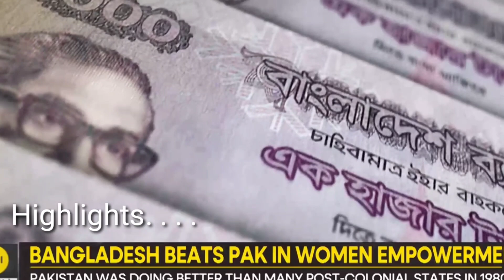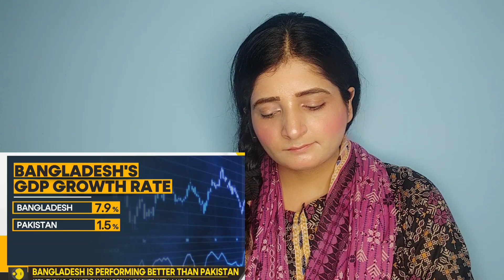বিডি নারীদের বিডি টেক্সটাইল আকাশে নিয়ে যাবে!! যখন পাক নারীরা কাঁদছে আর জনসংখ্যা বাড়াচ্ছে🔥🇧🇩